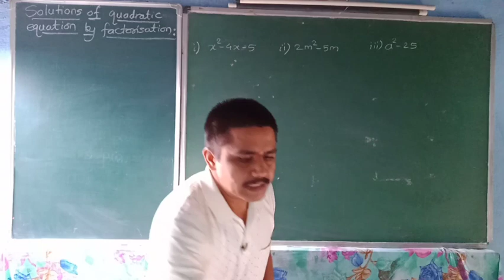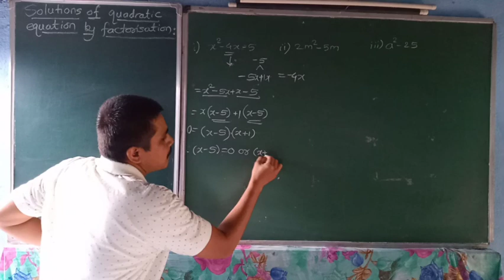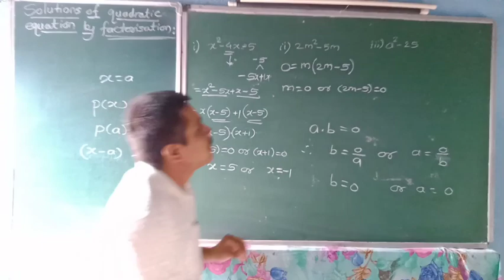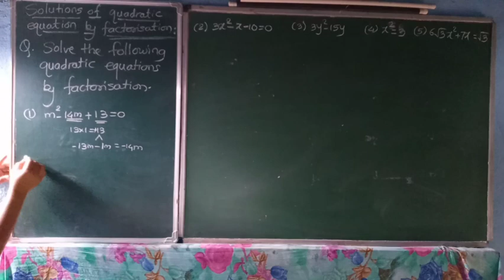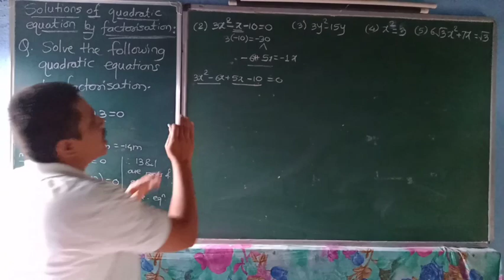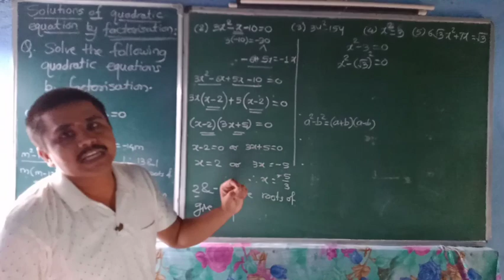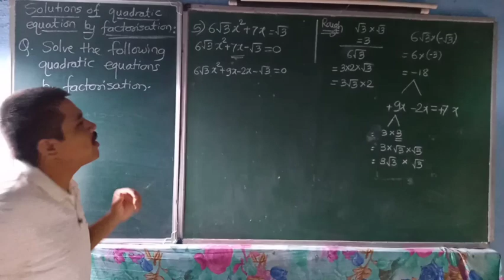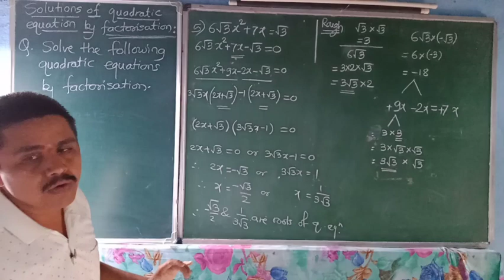10th,Quadratic Equations (2), factorization method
Solution of a quadratic equation by using factorisation method , solving examples